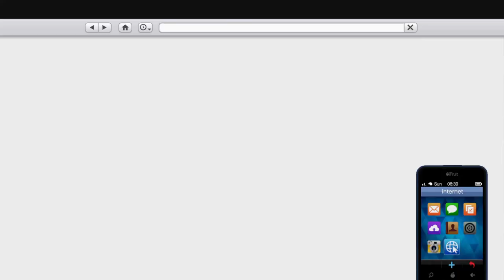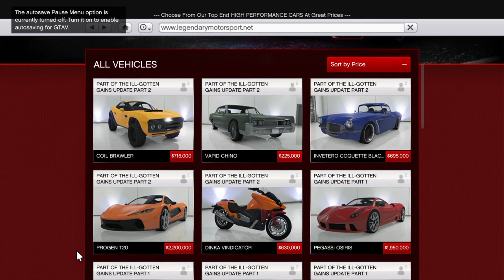Grand Theft Auto V SUPER CARS